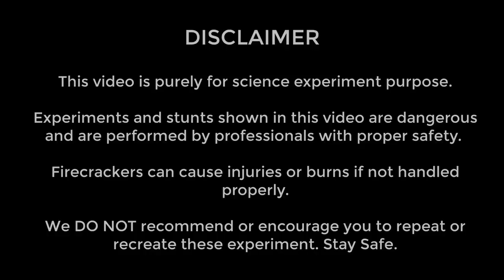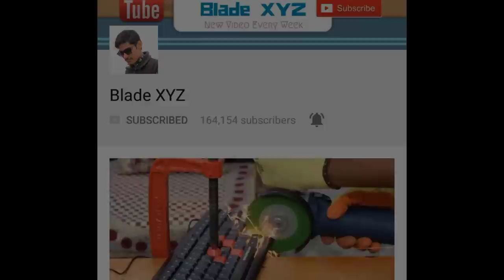दिवाली सुतली का इस्तेमाल करके मैंने बनाई एक धमाकेदार तोप | Range-100 Feet | Crazy XYZ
Hello guys, in this video I made a canon using a used skyshot and a sutli.

This video is only for scientific experiment purpose, do not repeat or recreate the experiment shown in this video.

Happy Diwali to all of you in very advance. If you enjoyed this video, show your support by hitting that Thumbs Up button.